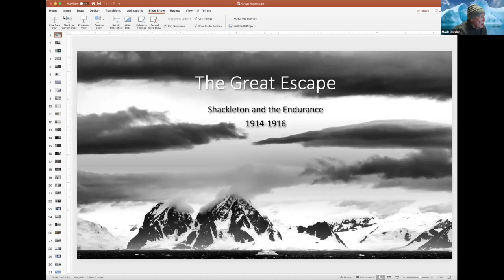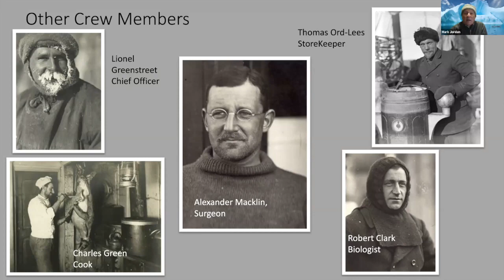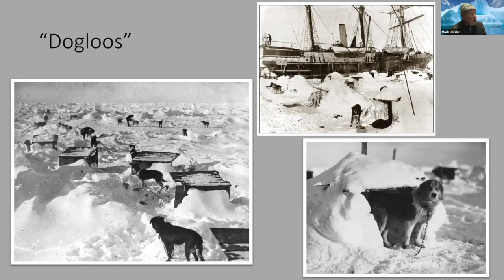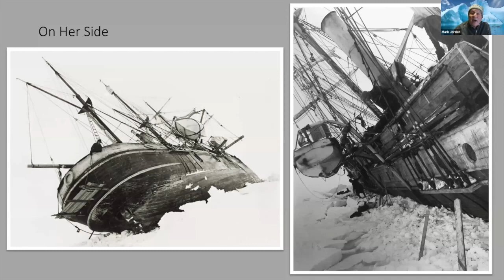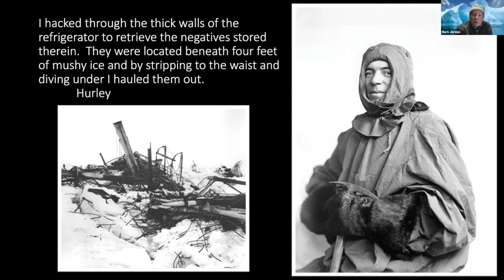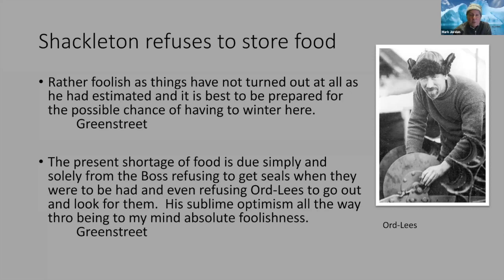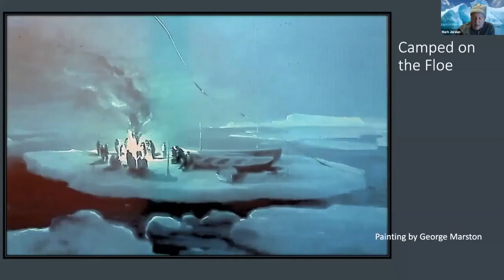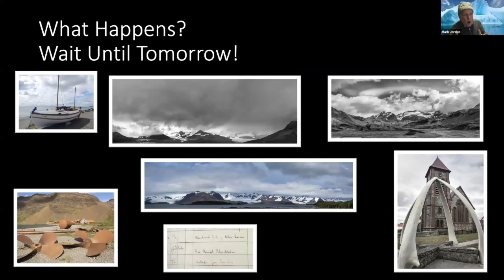Live! from the Library: The Great Escape Shackleton’s Antarctic Adventure PART 1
Ernest Shackleton set out with 27 men to cross the Antarctic Continent, but before landing, his ship was locked into the ice and eventually crushed.  The men were stranded on the Weddell Sea ice pack, and only barely managed to escape.  Landing on the extremely remote Elephant Island, Shackleton left 22 of the men to survive while he and five others made an incredible small boat journey.  Learn about one of the greatest rescue stories of all time, with original photographs and photographs from Mark Jordan’s recent trip to the area.

Revisit classic "Live! from the Library" episodes, produced by the Walnut Creek Library Foundation. This series features free public lectures, literary events, and cultural programs at the Walnut Creek and Ygnacio Valley libraries. Program sponsors are the East Bay Times, Friends of the Walnut Creek Library, and Minuteman Press, Lafayette.